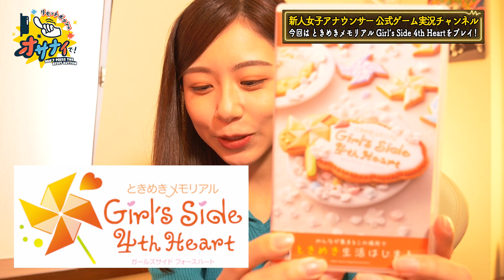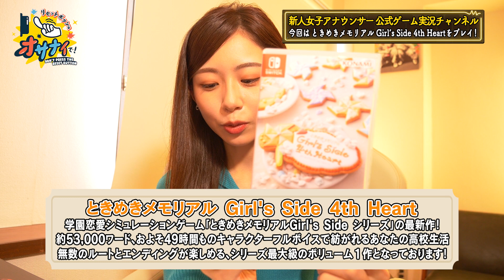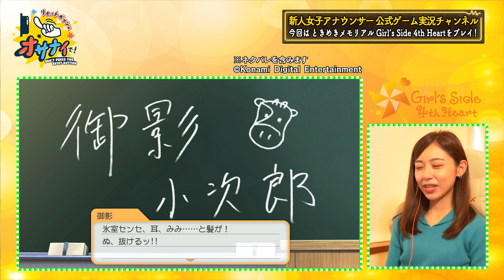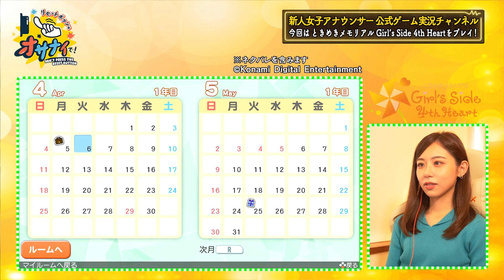【ときめきメモリアル Girl's Side 4th Heart】オサナイ、ゲームで恋始めました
最近キュンしてなくない！？
イケメン達とドキドキ高校生活を楽しもう！
1人目の男の子に小山内アナのキュンキュンが止まらない！(笑)

フジテレビ新人アナウンサー小山内鈴奈が
ゲーム実況チャンネルを開設！

アナウンサーの卵である小山内アナが
大好きなゲームを通して
一人前のアナウンサーを目指していく！